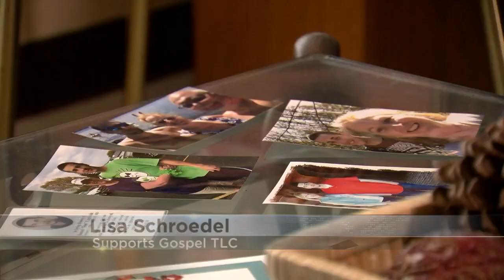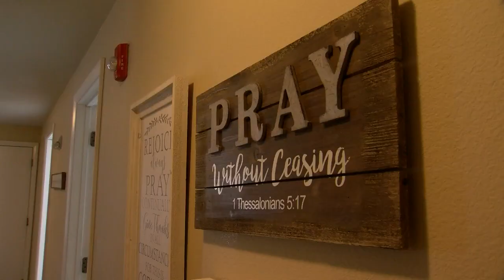March 2023 Jefferson Award: Yauo Yang